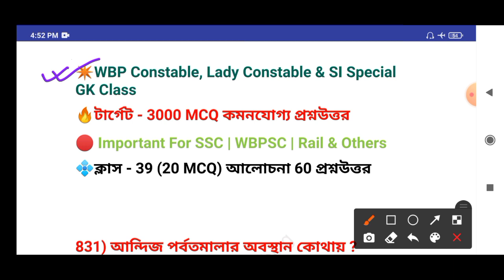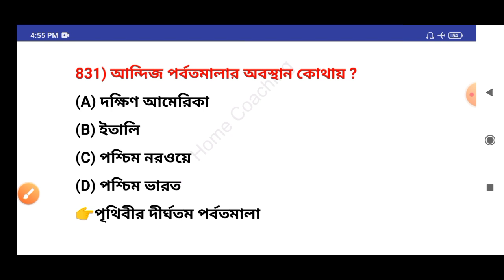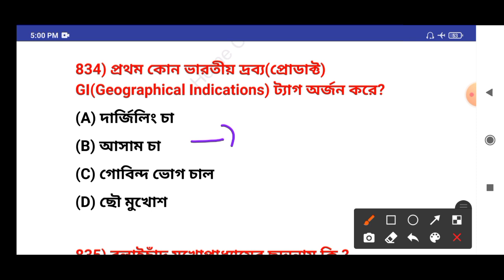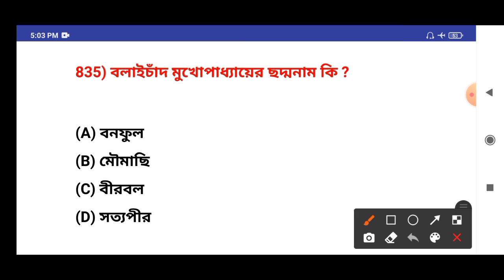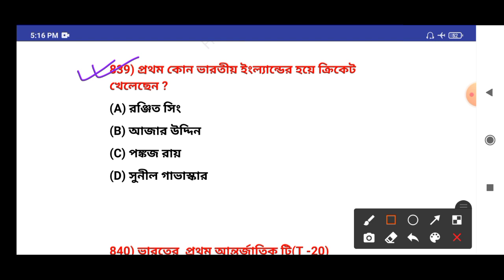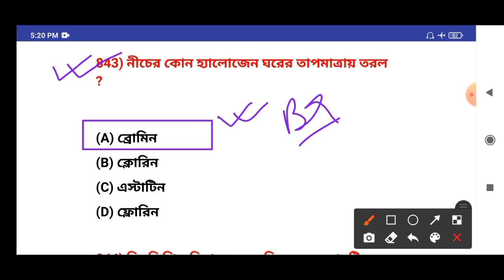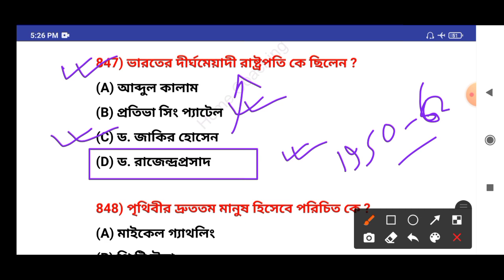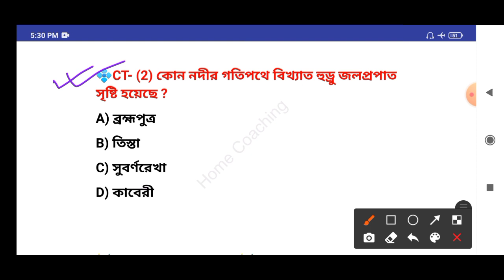জিকে ক্লাস | WBP Constable & SI স্পেশাল জিকে | কমনযোগ্য 3000 জিকে সিরিজ | পার্ট - 39 | GK & GS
WBP Constable , Lady & SI Special GK Cass | For Prelim Exam 2021 | 3000 GK Series | Part - 39

জেনারেল স্টাডিজ | টার্গেট- WBP Exam 2021 | Constable, Lady Constable Preli + Main & SI Preli Special

👉জেনারেল স্টাডিজ | টার্গেট- WBP Exam 2021 | Constable Preli + Main, WBCS & SI Preli | Group D GK GS

🔴WBP Constable Prelim + Main ও অন্যান্য সমস্ত রাজ্য ও কেন্দ্রীয় চাকরির পরীক্ষার জন্য স্পেশাল 3000 MCQ  কমনযোগ্য জিকে সিরিজ।

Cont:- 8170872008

✳️HOME COACHING✳️